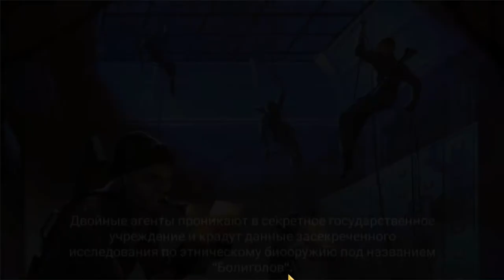Nobodies After Death Operation Drill Bit/Никто после смерти операция Нефтяник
Прохождение Nobodies After Death Operation Drill Bit/Никто после смерти операция Нефтяник.